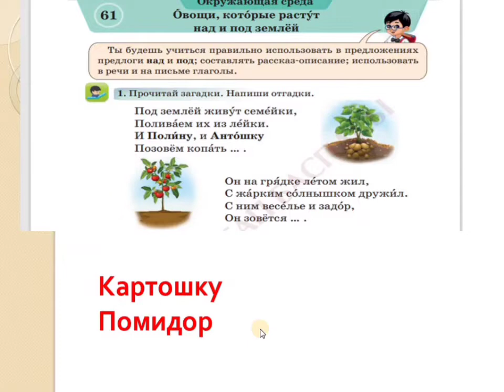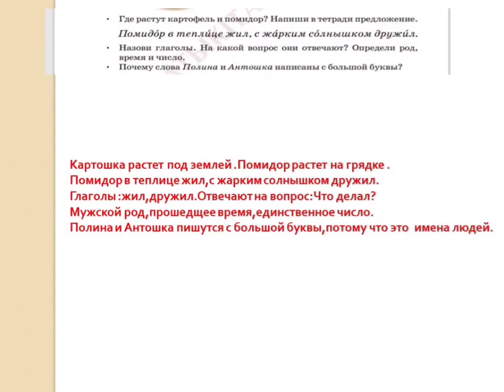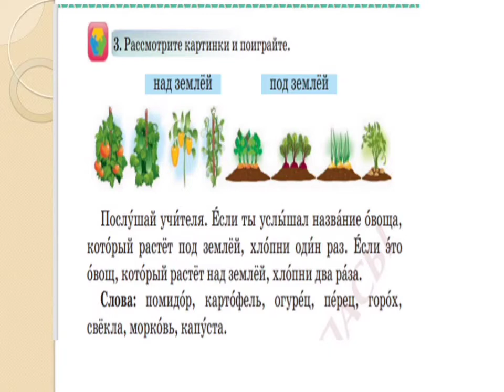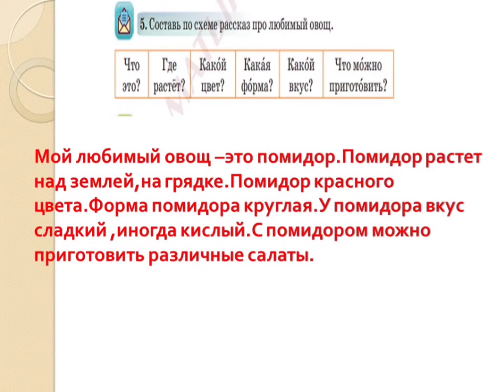Русский язык 2 класс 61 урок Овощи,которые растут и над и под землей